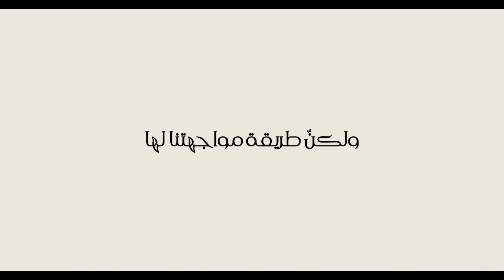نعومي أوساكا | المقدّمة الرسمية | Netflix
ما شعورك حين تُصنَّف كأحد أفضل لاعبي التنس في العالم؟ يقدّم هذا المسلسل نظرة عن كثب على حياة واحدة من أكثر النساء الرياضيّات موهبة وأكثرهنّ معاناة في جيلها، ويسلّط الضوء على القرارات الصعبة والنجاحات المُذهلة التي شكّلت شخصيّة "نعومي أوساكا" كنجمة عالمية مرموقة من جهة، وكشابّة تشقّ طريقها في عالم مليء بالضغوطات من جهة أخرى.

حول Netflix
تُعدّ Netflix الشركة الرّائدة عالميًّا في مجال تقديم خدمة البث الترفيهي، إذ يستمتع 208 مليون عضو في أكثر من 190 دولة بعضوية مدفوعة لمتابعة المسلسلات والأفلام الوثائقية والأفلام الروائية بمختلف التصنيفات الفنية واللغات، كما يستطيع الأعضاء مُتابعة كل ما يرغبون في مشاهدته في أي وقت، وفي أي مكان، وعلى أية شاشة متصلة بالإنترنت، ويُمكنهم التمتع بالمشاهدة وإيقافها مؤقتًا ثم معاودة المشاهدة مرةً أخرى، وكل ذلك بدون إعلانات أو التزامات

سلسلة وثائقية ترافق "نعومي أوساكا" عن قرب وهي تستكشف جذورها الثقافية، وتسبر أغوار هويّتها المتعدّدة الأوجه، كبطلة لكرة التنس وكقائدة صاعدة.